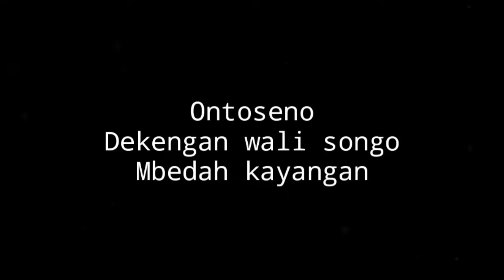Ontoseno nompo ilmu soko wali songo,,wayang kulit dalang seno